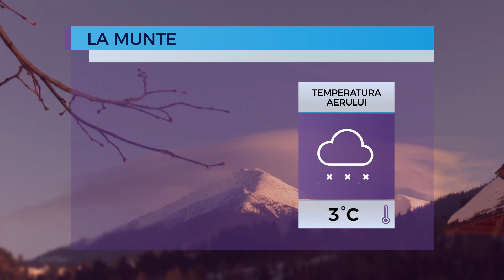Prognoza meteo pentru 14 februarie